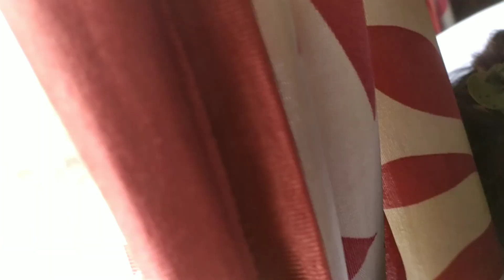Chitlang to Tistung Road | Om Adhya Retreat Resort Road